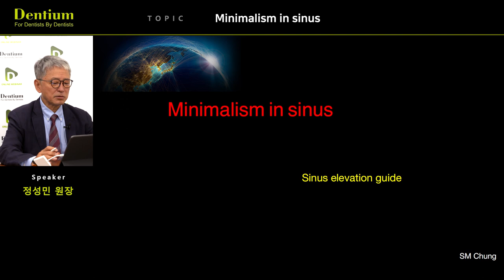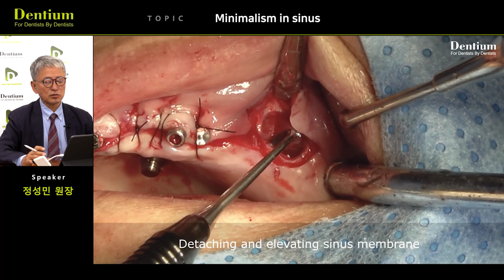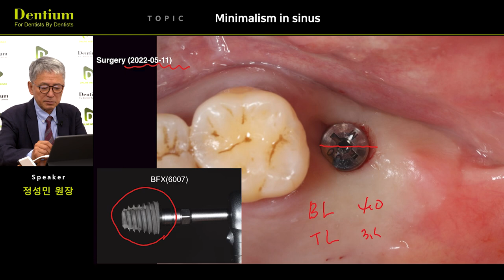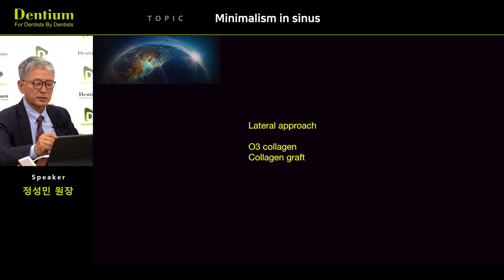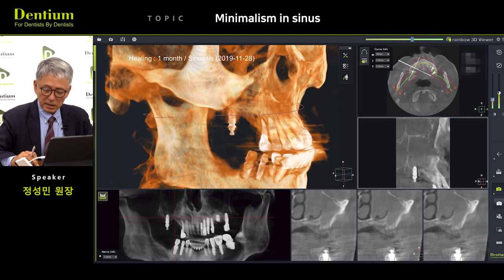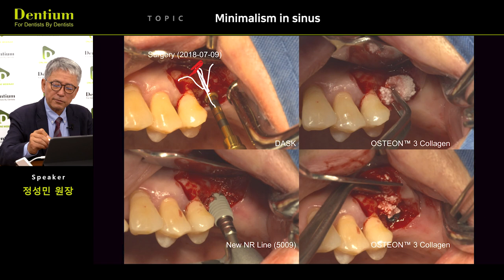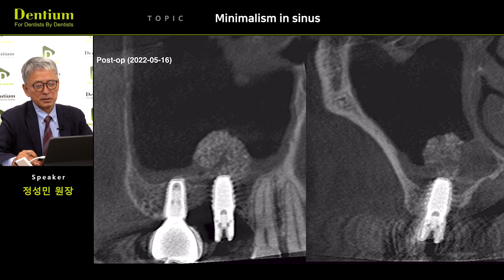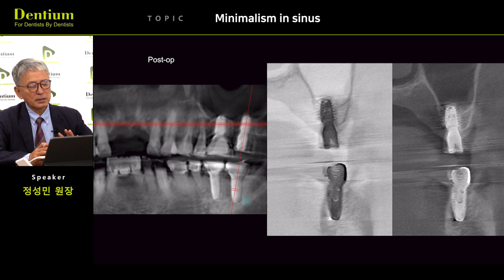[Lecture] Minimalism in Sinus